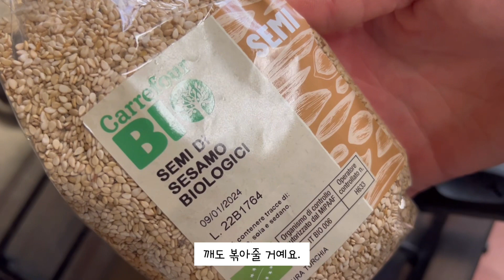Italy vlog 파르미지아노 치즈 공장, 에밀리아 로마냐 여행, 포르치니 파스타, 이탈리아 해외 직장인 브이로그, 라비올리, 맛집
안녕하세요!
저는 에밀리아 볼로냐에 파르미지아노 치즈 공장에 갔다왔어요.
직접 치즈가 만들어지는 과정을 보고 듣고 너무 즐거운 주말을 보냈습니다.